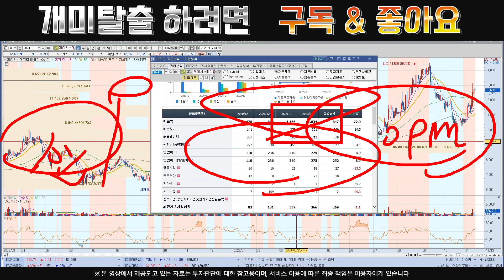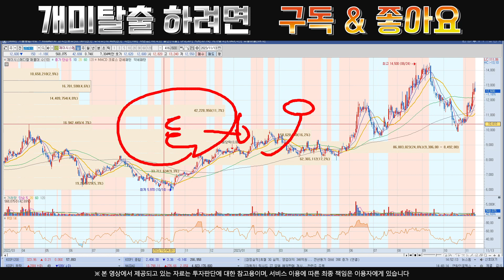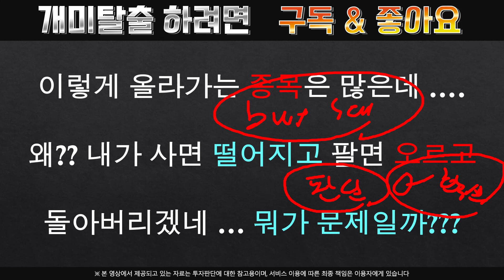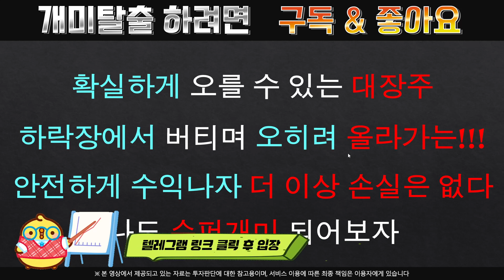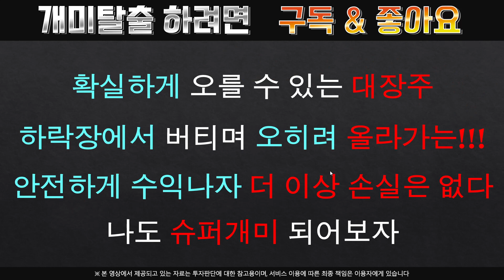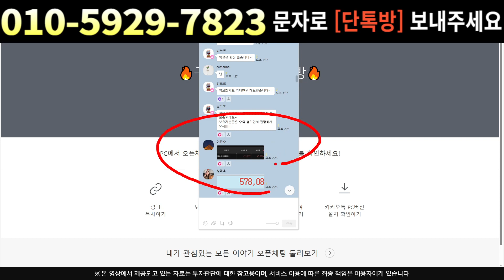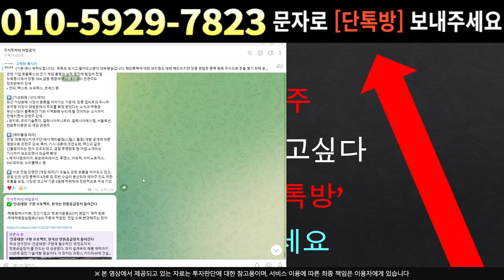[주식]제이시스메디칼 - 충격소식 ... 미친놈들 … 이게 말이 됩니까?? ㅡㅡ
실시간 구독자소통 카톡방 투자정보 텔레그램